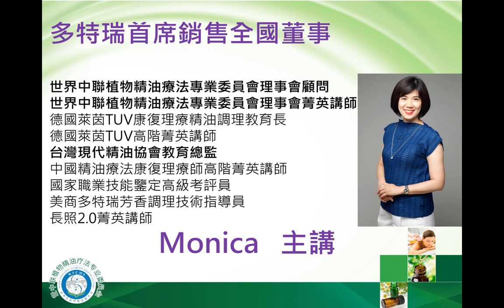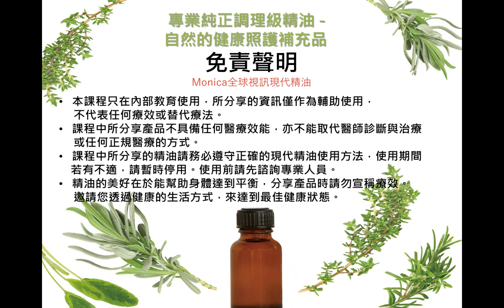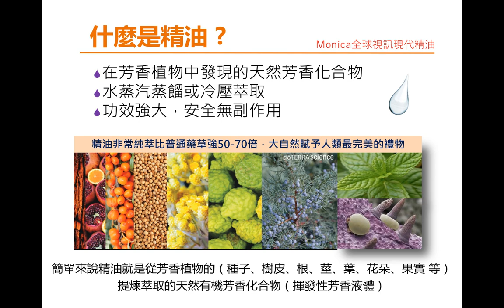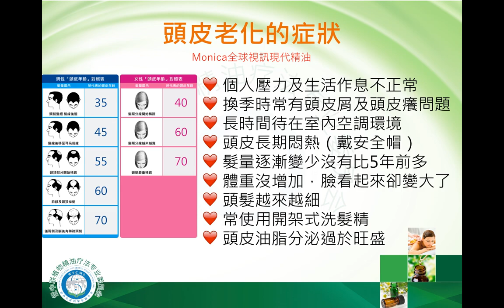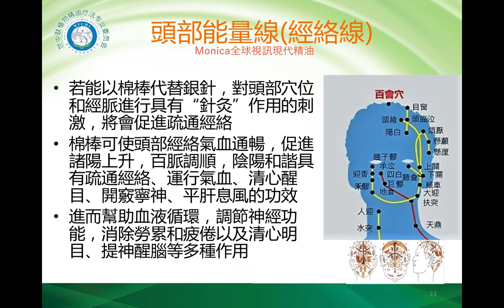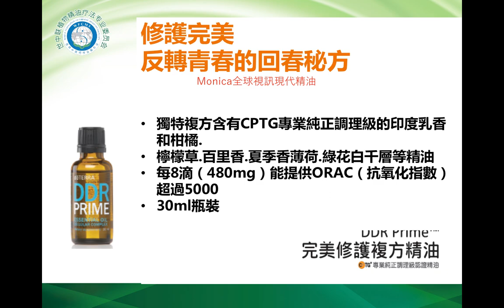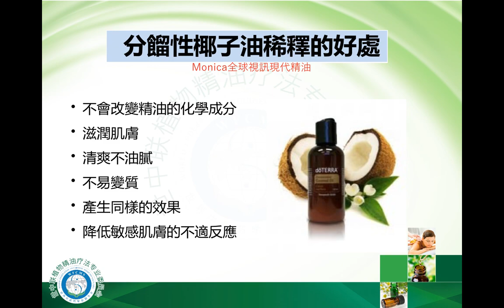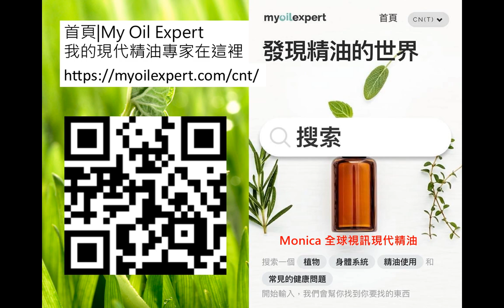天龍八部第5部-頭皮美容頭療法